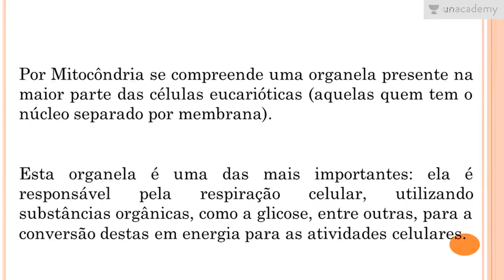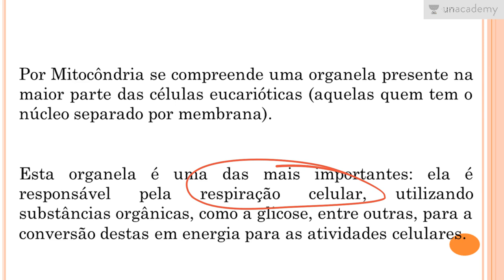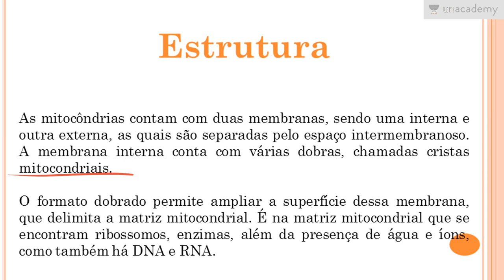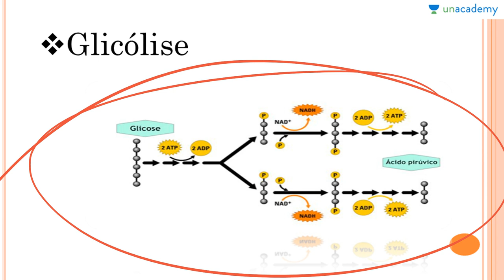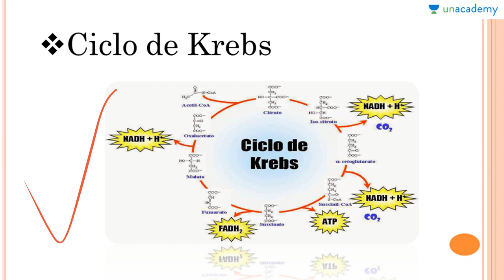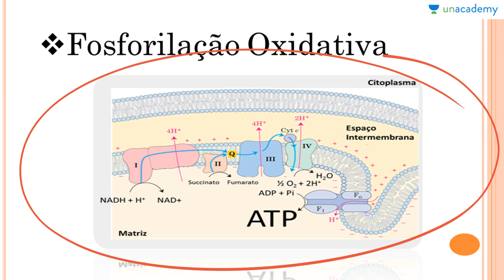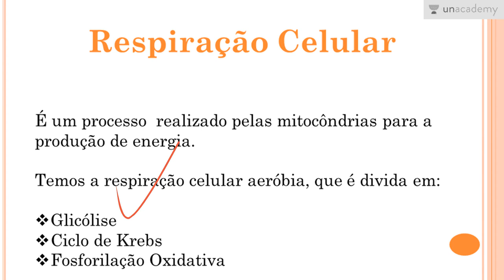Biologia Celular Voltada ao ENEM Aula 06 Organelas Citoplasmáticas III Mitocôndrias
O professor Anderson segue um método de ensino que visa ensinar os alunos no seu ritmo de aprendizagem para uma melhor absorção da matéria de Biologia para o ENEM. Este curso é voltado para a Celular, cobrindo todos os aspectos da matéria que são necessários para passar no ENEM 2017. Você vai aprender sem problema com todos esses diagramas, desenhos e uma visão geral dos tópicos listados em Biologia para o ENEM 2017. O objetivo é ajudar os alunos a arrasar na prova, com um curso passo-a-passo em Biologia para o ENEM 2017 para aprender toda a matéria de abrangendo todo o edital do ENEM 2017.
Lição anterior: Biologia Celular Voltada ao ENEM Aula 05 Organelas Citoplasmáticas II Complexo Golgiense e Lisos

Próxima lição: Biologia Celular Voltada ao ENEM Aula 07 Organelas Celulares IV Plastos e Vacúolo

Aqui estão mais cursos para o ENEM 2017 pelo professor Anderson:
1. Reprodução dos Seres Vivos Voltado ao ENEM
2. As Bases Químicas da Vida Voltado ao ENEM
3. Genetica para o ENEM
4. Biomas do Brasil e suas riquezas Voltado ao ENEM
5. Botânica Geral voltada para o ENEM - Anderson Covas
6. Fisiologia Humana Voltada ao ENEM - Anderson Covas
7. Metabolismo Energético Voltado ao ENEM - Anderson Covas
8. Filo Porífera & Filo Cnídaria Voltado ao ENEM - Anderson Covas